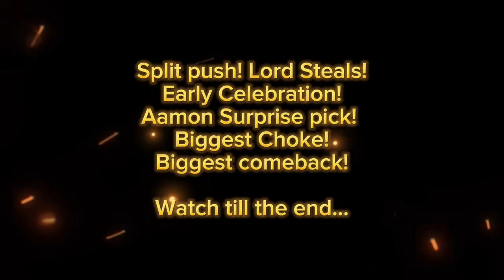The Biggest Choke and The Biggest Comeback in MPL Singapore History! Aamon Debut in Game 7? 😱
Best Game 7 in MPL Singapore

Credits: @MobileLegends5v5MOBA